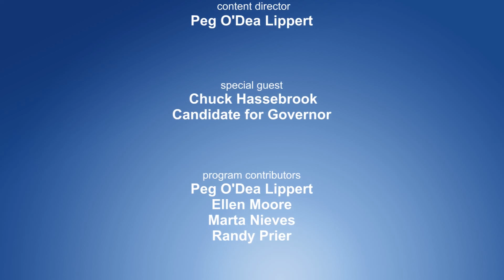Sarpy Outlook TV - Chuck Hassebrook, Candidate for Governor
Sarpy County Democrats TV - Randy Prier  aptly discusses campaign issues with Chuck Hassebrook, Democratic candidate for Nebraska Governor. Chuck's background highlights his qualifications to be governor.  He addresses the key concerns about the state and how he envisions his role as governor in creating a more fair and equal footing for all residents, primarily in terms of health and education. This is the first in a series of candidate interviews, creating a shift from an issue-based perspective, for this election cycle.  Producer/Director Charlene Ligon; Content Director Peg O'Dea Lippert; Videography Charlene Ligon;